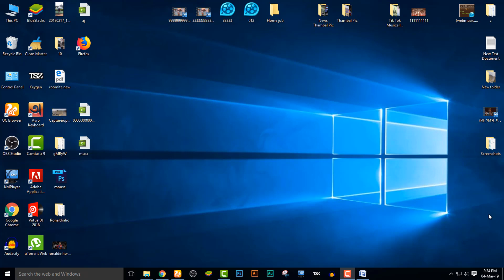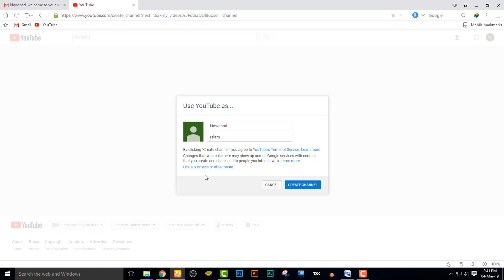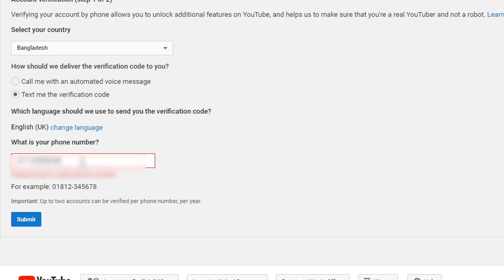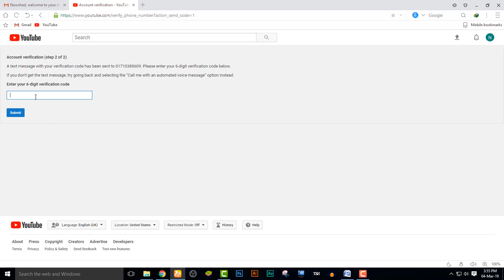How to create a YouTube Channel Bangla Tutorial 2020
If you want to create your own YouTube channel and upload videos then this video is a must-watch for you. In This Video, I will show you How to create a YouTube Channel. I hope this will help you to get your new YouTube Channel up and Running.